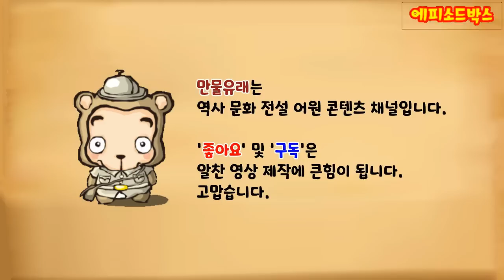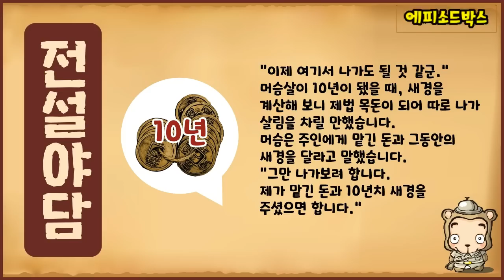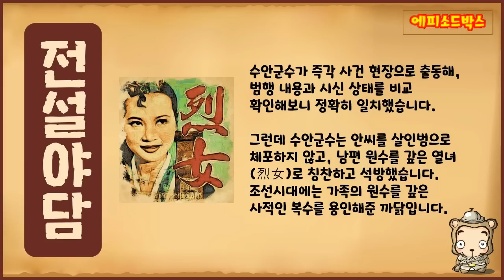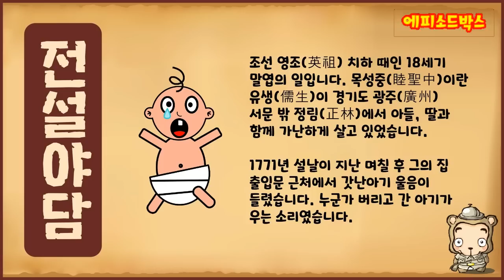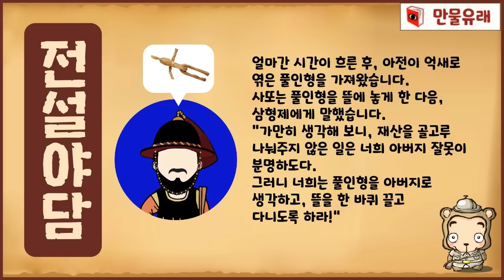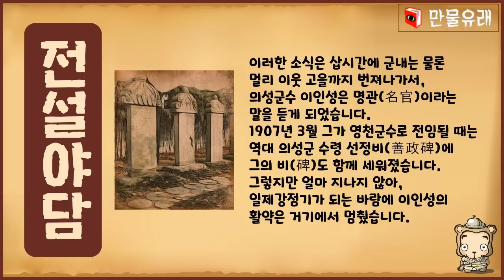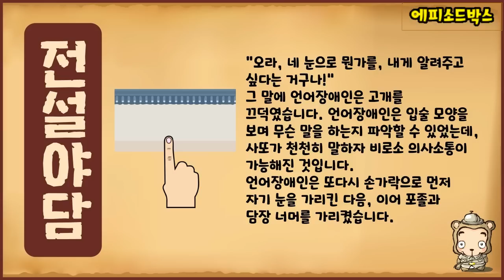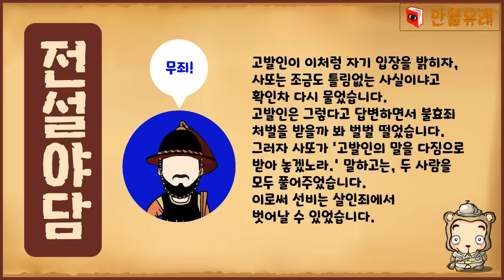[사또 특집 2] 지혜가 돋보이는 사또의 재판 10편 모음 [몰아보기] 중간광고없음 [수면용] [만물유래] 옛날이야기 - 월요일 [전설야담]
전설야담 중에서 ‘지혜가 돋보이는 사또의 재판’ 열 편을 골라 담았습니다.
아래와 같은 순서로 재생됩니다.
▶못생긴 판관의 명판결
▶사또 아들의 번뜩인 지혜
▶창고지기 살인 사건, 열녀인가 살인자인가?
▶문 앞 아기는 누구의 흉계일까?
▶사또의 재판. 사냥감의 주인은 누구인가?
▶사또의 재판. 유산 상속 분쟁
▶명관의 슬기로운 판결과 해결책
▶양물을 물어뜯은 선비
▶백지 고소장, 벙어리 재판
▶회초리 일곱 대 판결